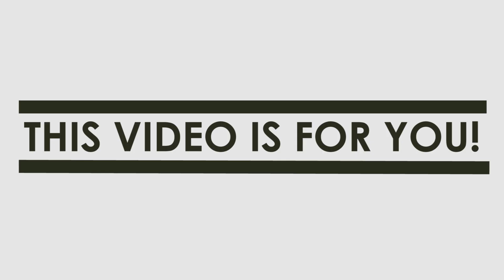How to Make Your Sneakers Look Like New | DIY | Rei Collaku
►camera: Nikon d3100
►software: Premier Pro cc 2015